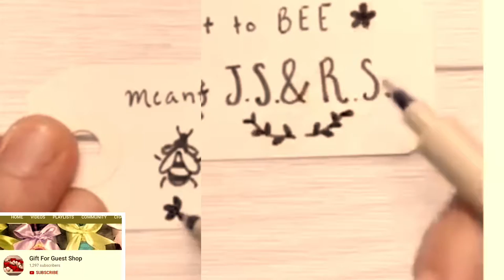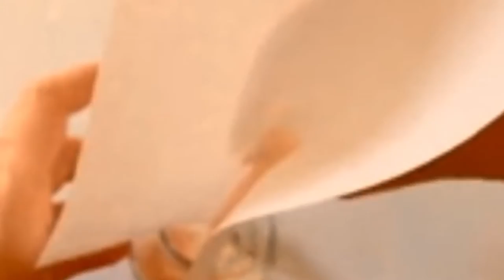DIY HANDMADE: CREATIVE WEDDING 💒 💍 FAVORABLE GIFT 📦 IDEAS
Make a handmade gift that stands aside from all of the different weddings offers the couple gets, take a look at out these amazing DIY wedding ceremony gifts… cheap DIY wedding gift ideas.

Homemade wedding ceremony Favors Your Guests Will Love. greater than just a gift, your wedding ceremony favors are a reminder of your big day and huge commitment on your buddies and family, so it's vital to suppose outside the box — and stale the shelf — in terms of selecting them out.

Today, the gift for guest shop has delightful to present to you about DIY HANDMADE: CREATIVE WEDDING 💒 💍 FAVORABLE GIFT 📦 IDEAS|Homemade Wedding Favors Your Guests Will Love